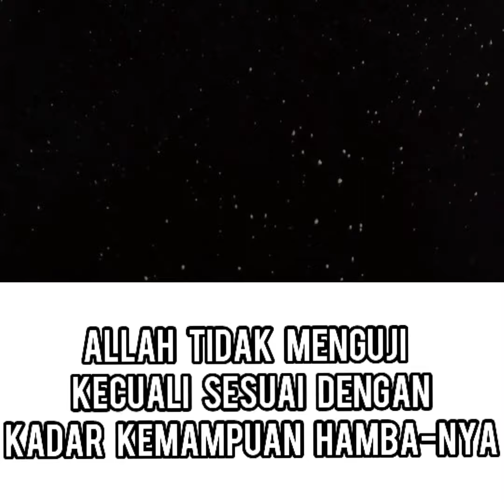ALLAH TIDAK MENGUJI DILUAR BATAS KEMAMPUAN || Ustadz Syafiq Riza Basalamah حفظه الله تعالى